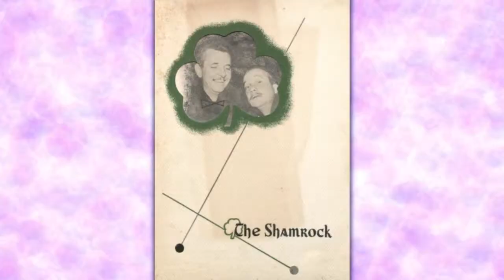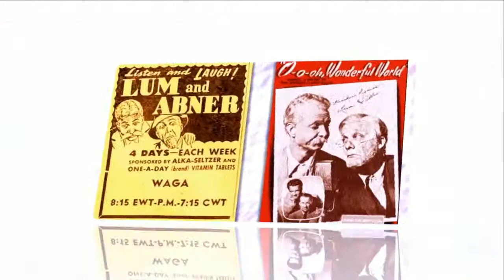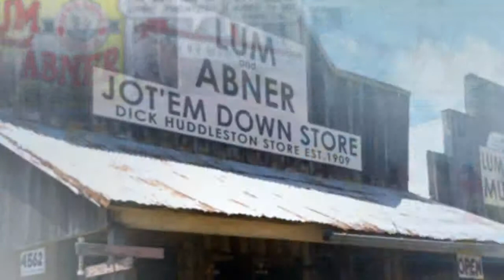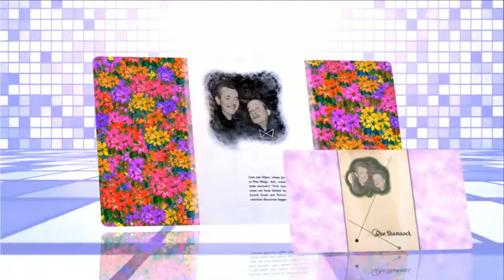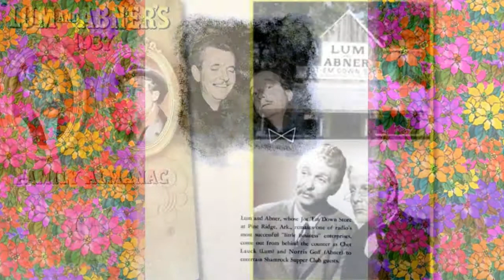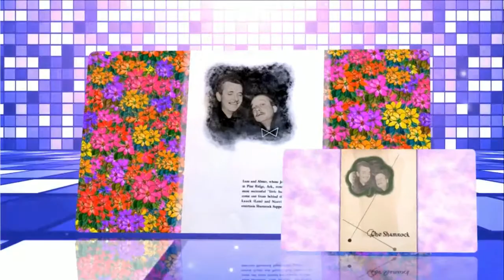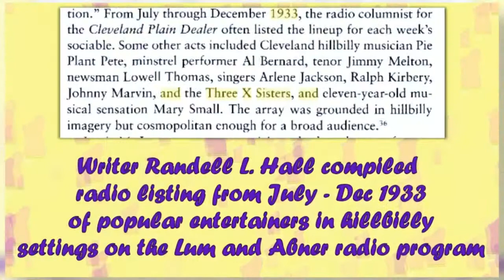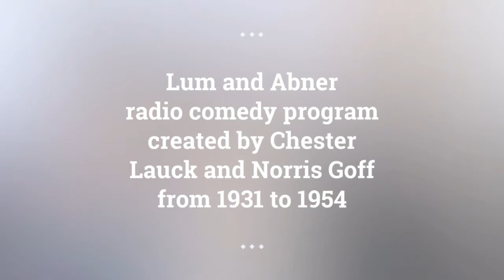Lum and Abner episodes 70 /180 . Re-Listen Lum and Abner online